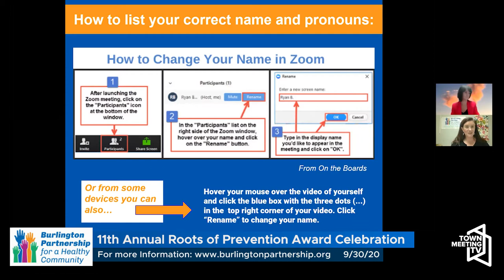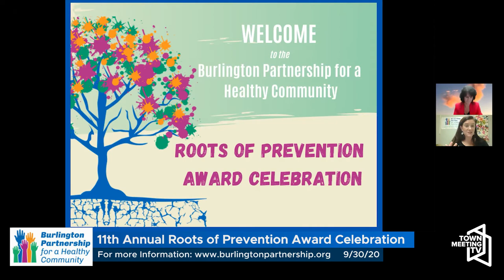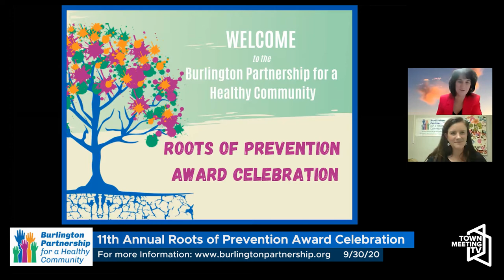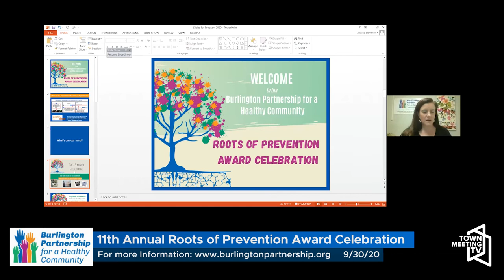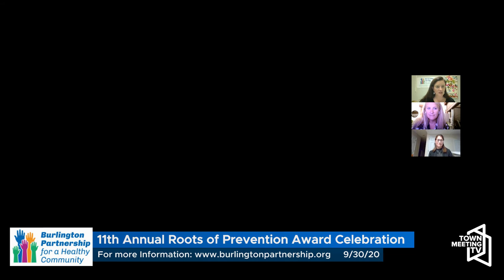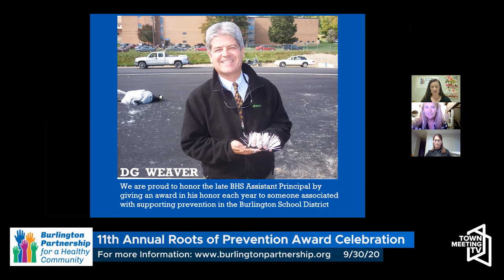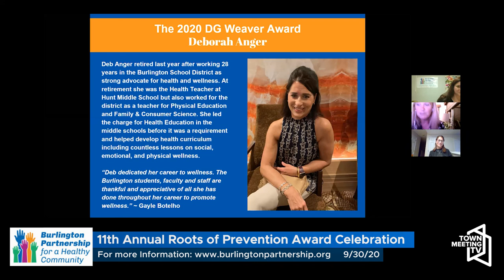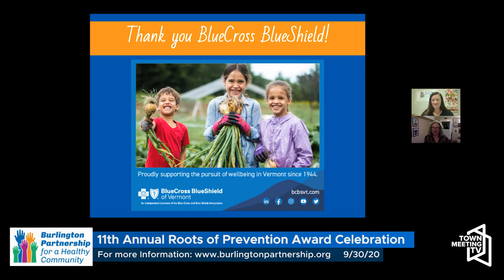Burlington Partnership Healthy Communities (BPHC) Roots of Prevention Awards 9 30 2020